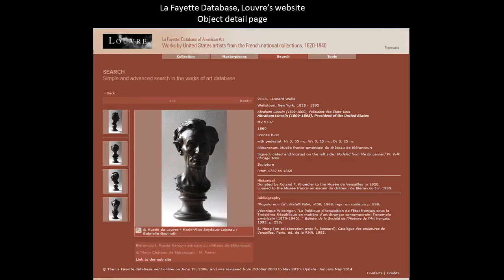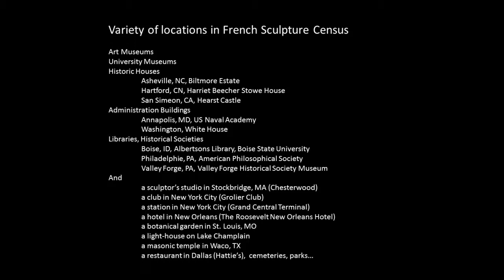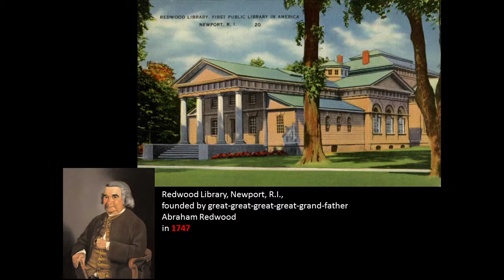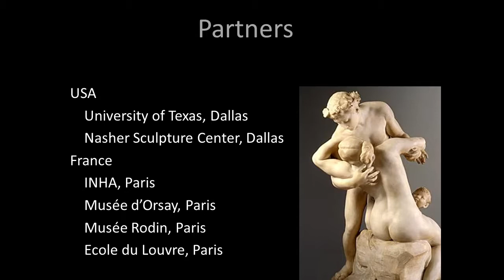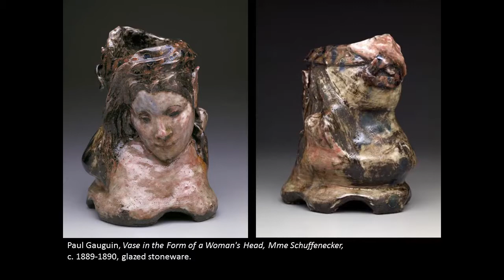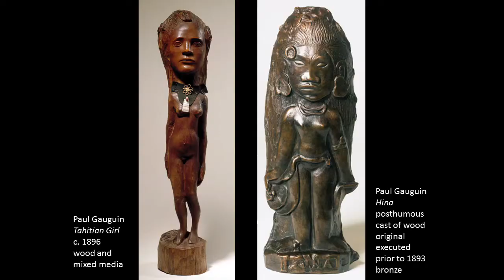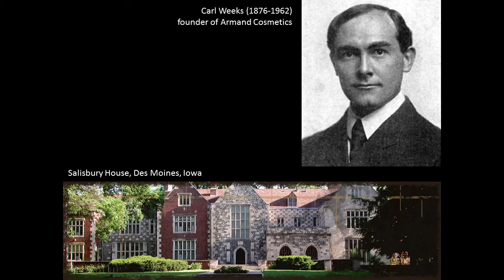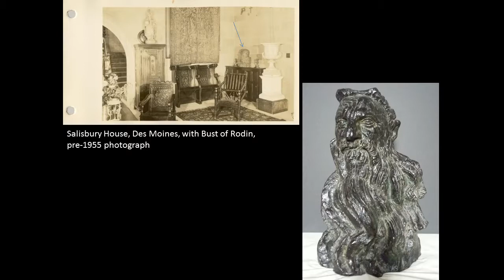French Artists Within the American Cultural Landscape: Stories from the French Sculpture Census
Presented February 21, 2015 at the Nasher Sculpture Center.

From beloved works by Matisse and Rodin in museum collections to American icons like the Statue of Liberty, French sculpture has had a rich and indelible impact on the cultural landscape of the United States. In celebration of a new website that reveals the extent of this shared creative history, Laure de Margerie (Director, French Sculpture Census) and panelists: Jed Morse (Chief Curator, Nasher Sculpture Center), Amelie Simier (Director, Musee Bourdelle, Paris) and Dr Richard Brettell (Professor, University of Texas, Dallas) share stories of favorite works drawn from the database of the French Sculpture Census.

The Census of French Sculpture in American Public Collections is the first comprehensive catalogue of French sculpture in the United States. It lists all existing French Sculpture, dating from 1500 to 1960, in American public Collections. Not only does it take into account works in museums, but also in historic houses, government buildings (the White House for example), corporate collections and public space. The scope of the census is vast, both in space and time, and currently includes 7,500 works by 690 artist in 305 locations.

Hosted by the Nasher Sculpture Center and supported by a consortium of institutions in the United States and France, the Fench Sculpture Census is the largest existing website solely dedicated to sculpture. The Census of French Sculpture in American Public Collections is a project to the University of Texas, Dallas and the Nasher Sculpture Center, Dallas, in conjunction with the Institut national d'histoire de l'art (INHA), Paris, the Musée d’Orsay, Paris and the Musée Rodin, Paris with the participation of the École du Louvre, Paris.

Additional support for the 360 Speaker Series provided by Sylvia Hougland and the City of Dallas Office of Cultural Affairs.